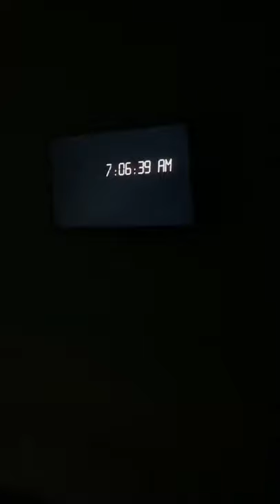Day in the life…*Networking*